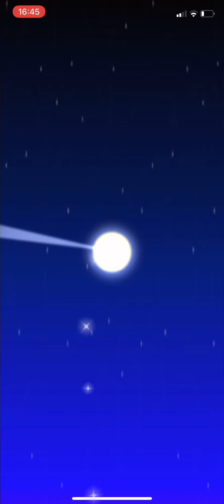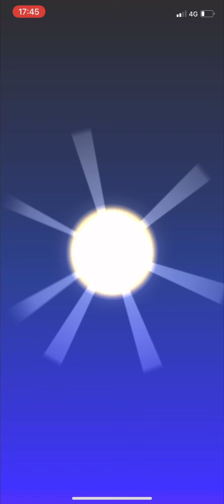Mario Kart Tour - All 31 Token Pipes for the Doctor Tour with 6 Gold Pipes!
Token Pipe 26 I accidentally forgot to mute 🥲 sorry!